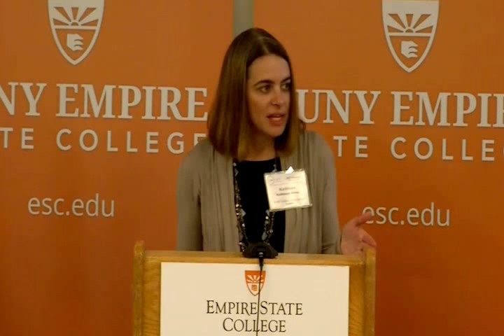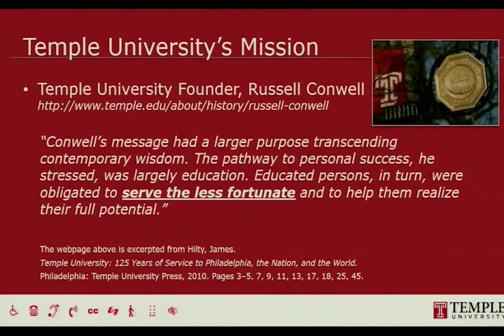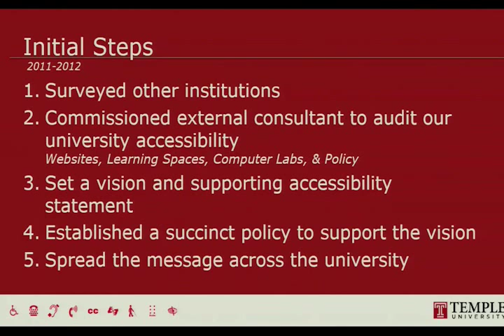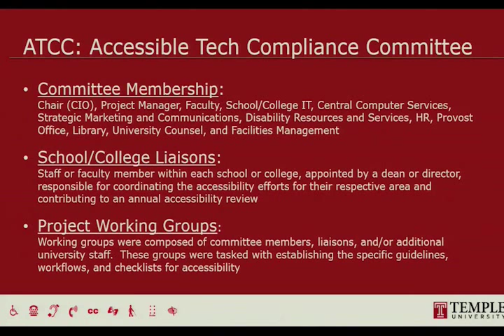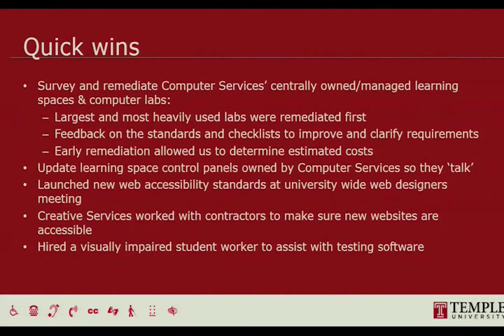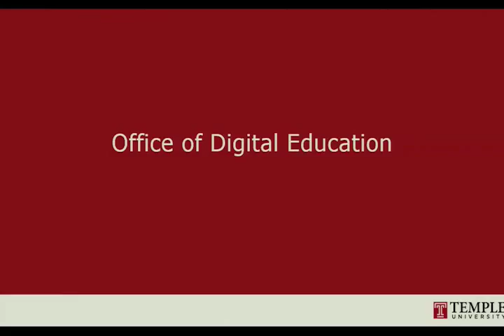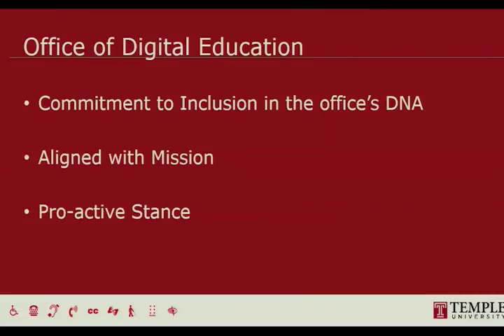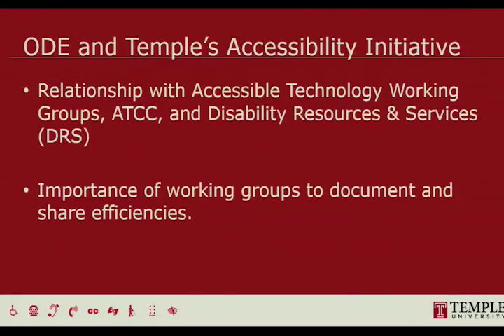Part 1 of the Temple University Accessible Technology Initiative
At the Fact2 Accessibility Symposium 2015 at SUNY Empire State College.